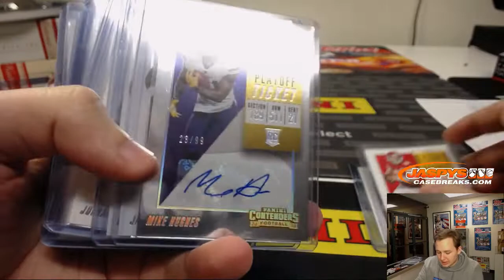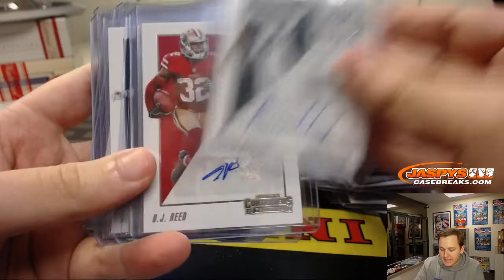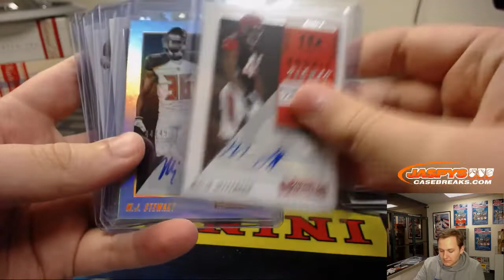HIT RECAP - 1/13 - 2018 Panini Contenders Football Pick-Your-Teams #7